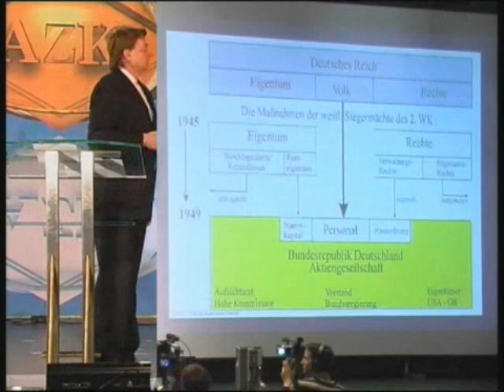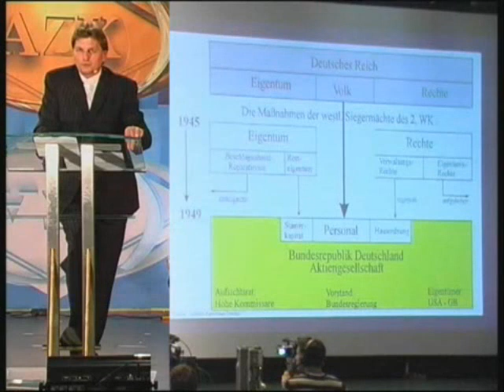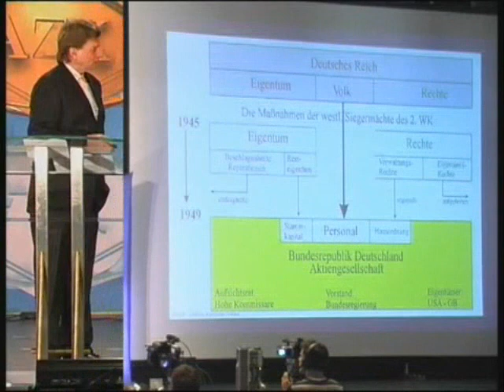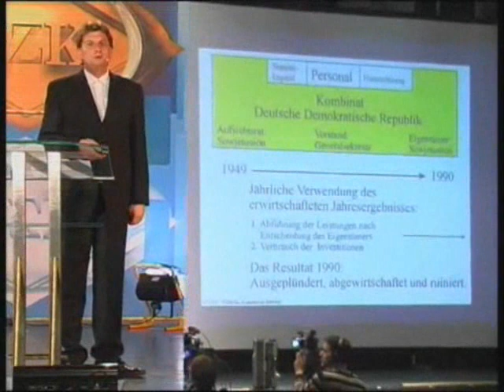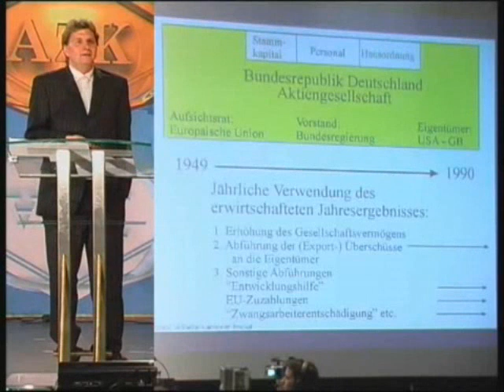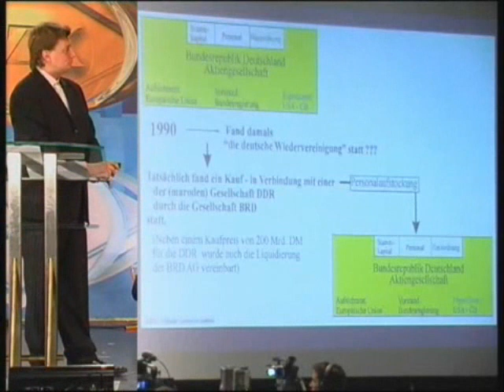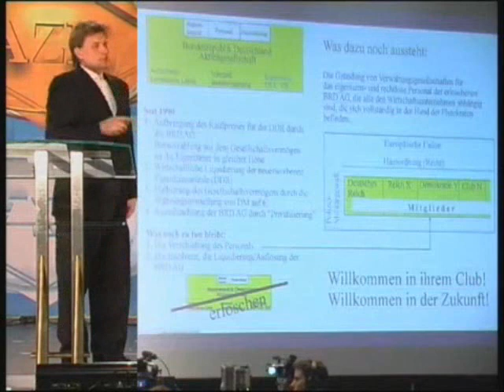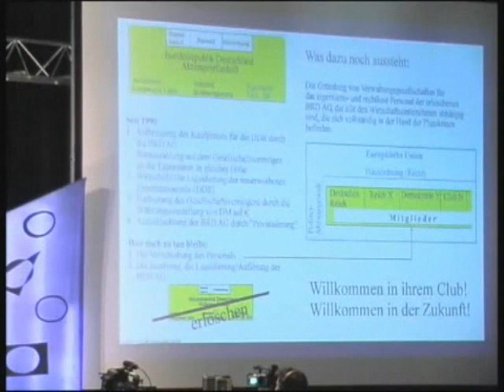Wahrheit über Wirtschaftskrise und was noch kommt! Andreas Clauss AZK Teil 8